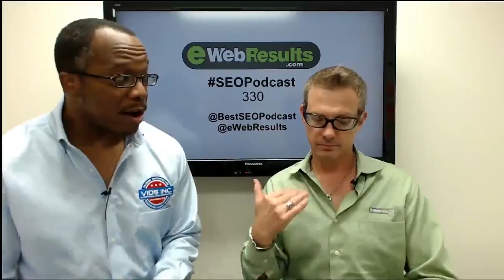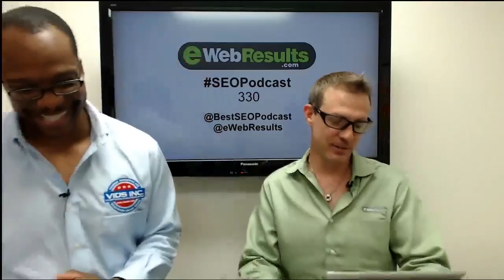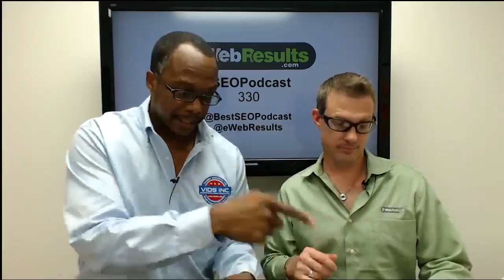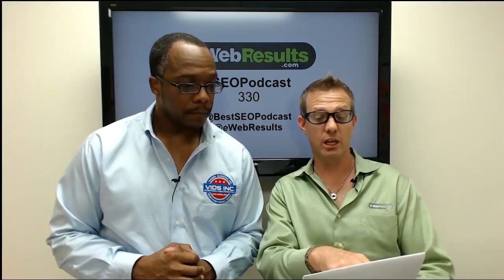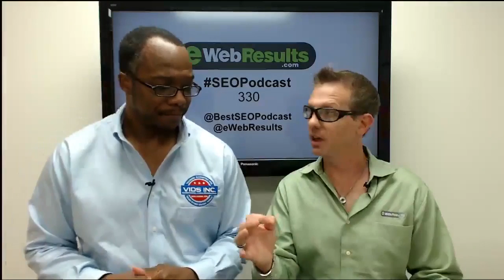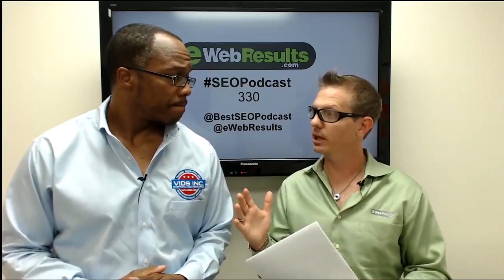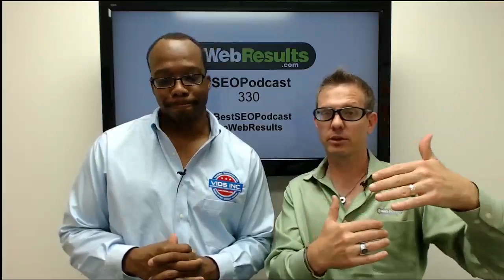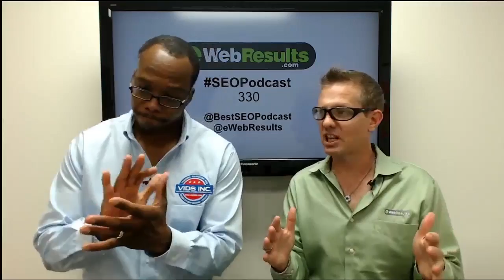18 Video Tips for Every Business - Best SEO Podcast 330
Chris and Nolen discuss video with "18 Big Video Marketing Statistics and What They Mean for Your Business", by Andrew Follett, an article from Video Brewery.